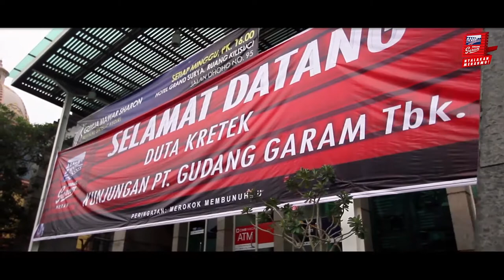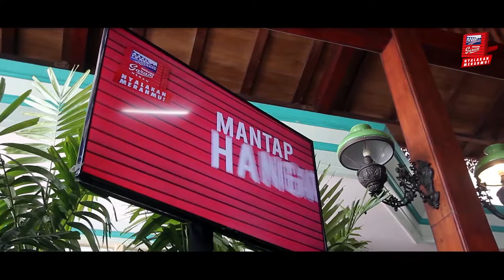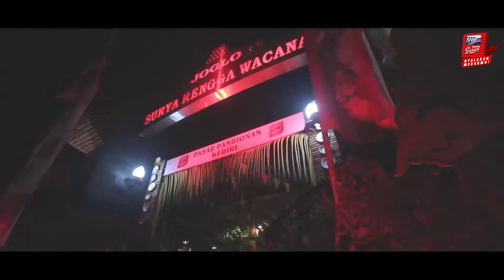PT.Gudang Garam Tbk - Factory Visit PT Gudang Garam Tbk 2016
Videographer :
Surya Aji Vitrianto
Fajar Putra

Editor :
Surya Aji Vitrianto

Gear  :
Lensa Canon stm 10-22mm f/3.5-4
Lensa Canon stm 35mm f/2.0
Lensa Canon stm50mm f/1.8
Lensa Canon Tele 55-250mm
Tripod Libec
Tripod Beike 555
Slider Sevenoak sk-ls85cm
Action Cam Yi Cam black international version
Sound Recorder Sony icd px440
LED video YN 600
Mic Boya pvm-1000